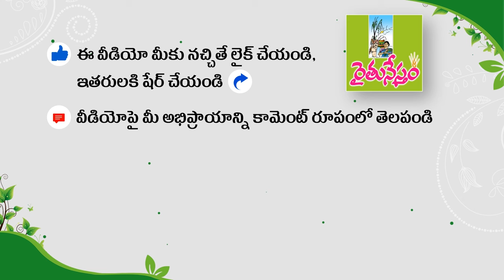రాగి సాగు చేసిన రైతుకి ఆదాయం - ఆరోగ్యం | Finger Millet | చందూల్ కుమార్ రెడ్డి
చిత్తూరు జిల్లా, పలమనేరు మండలం, కూర్మాయి గ్రామానికి చెందిన చందూల్  కుమార్ రెడ్డి ఉన్నత చదువులు చదివారు. సుదీర్ఘ కాలం ఉపాధ్యాయ వృత్తిలో కొనసాగారు. అయినా ఆత్మ సంతృప్తి లేకపోవడంతో చిన్ననాటి నుంచే ఆసక్తి ఉన్న వ్యవసాయం వైపు అడుగులు వేశారు. సేద్యంలోనూ ప్రకృతి వ్యవసాయమే మేలని నిర్ధారించుకొని.. వివిధ రకాల పంటలు సాగు చేస్తున్నారు. మామిడి, బొప్పాయి తో పాటు రెండో పంటగా రాగులు పండించారు. పోషకాల గని గా అభివర్ణించే రాగుల సాగు విధానాలను ఇలా వివరించారు.